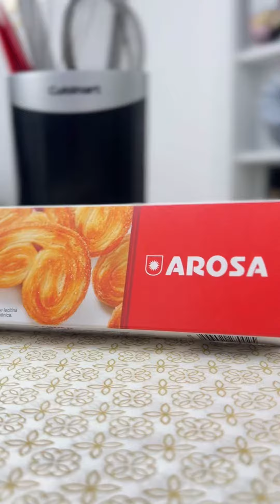Bolo Folhado de Frutas vermelhas | Uma receita deliciosa e equilibrada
Receita Bolo Folhado de Frutas Vermelhas

Ingredientes:
• 1 pacote de Massa Folhada Arosa 300 g;
• 1 ovo para pincelar;
• Opcional: frutas vermelhas para decorar.

Recheio:
• 300g de Nata “bate chantilly”
• 80g de açúcar de confeiteiro
• 300g de cream cheese
• raspas de 1 limão siciliano
• 500g de geléia de frutas vermelhas consistente  (tem receita de geléia aqui no Instagram Arosa)

Preparo e montagem:
• Descongelar a massa conforme instruções da embalagem;
• Abrir a massa e cortar pela metade;
• Com ajuda de um aro ou forma de 17cm cortar 2 discos
• No primeiro disco, fazer furos com um garfo
• No segundo disco, cortar em 8 fatias
• Assar por aproximadamente 20 minutos em forno preaquecido a 180 °C ou até dourar levemente;
• Para o creme: bater a nata gelada até ponto firme de chantilly
• Adicionar o açúcar de confeiteiro, cream cheese e as raspas de limão siciliano
• Para montar: colocar o disco assado no fundo do aro e cobrir com o creme
• Colocar uma camada de geléia e mais uma de creme
• Finalizar com a segunda camada de geléia e as fatias assadas no topo
• Para dar acabamento ao bolo, quebrar os cantos de massa assada  e aplicar com cuidado nas laterais. Se preferir, também coloque frutas vermelhas no topo e nas laterais para decorar

Manter em geladeira e servir gelado.

Tempo de Preparo: 1 h
Nível de dificuldade: Médio
Rendimento: Aproximadamente 8 porções